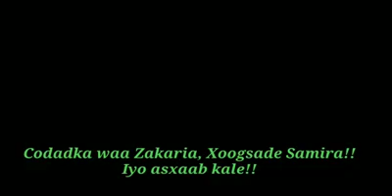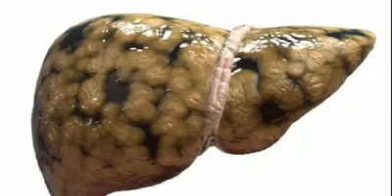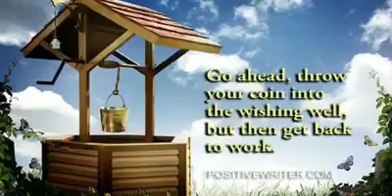Wacyi gelinta Dhibaatada tramadol-ka iyo taabuuda faafi walaal